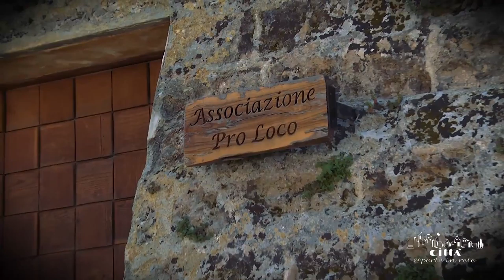Ciudad de Galatone - La Torre del Palacio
La Torre Pinelli Pignatelli fue realizada en el 1267 bajo el periodo Angevino. En esa época, estaba rodeada de un foso, como también todas las murallas del siglo XVI.
En ese periodo el acceso a la estructura estaba garantizado por un puente levadizo a única barra, que funcionaba también de portal de entrada.
La estructura es cuadrangular con base de forma tronco-piramidal y cúbica la parte final en la primera planta.
Tale forma es típica de la arquitectura militar románica, entonces muy pobre y funcional.
La única decoración digna de mención es una acera, puesta al final de la escarpa, en la parte que une la sección inferior a la superior.